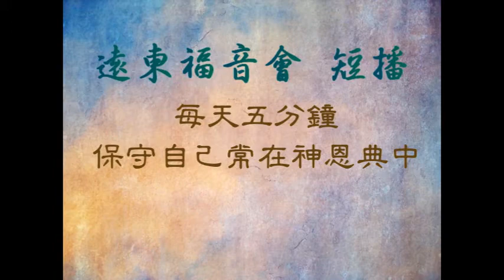荒漠甘泉 0210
本日經文
羅馬書 十二章: 19節